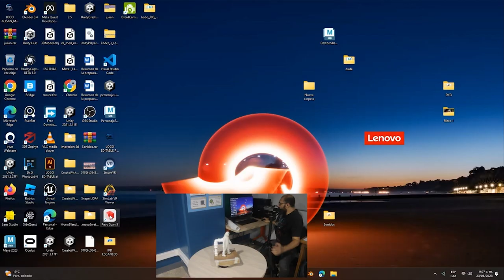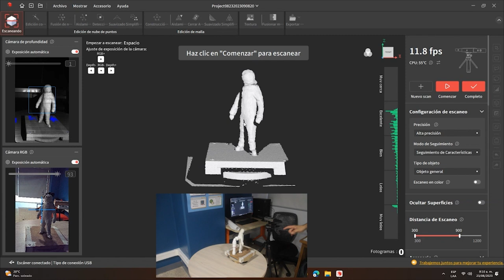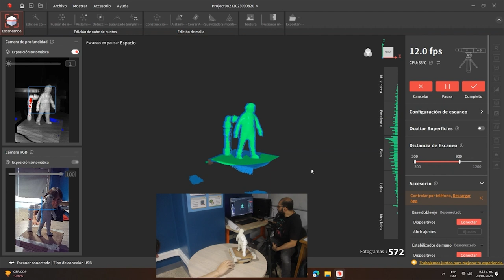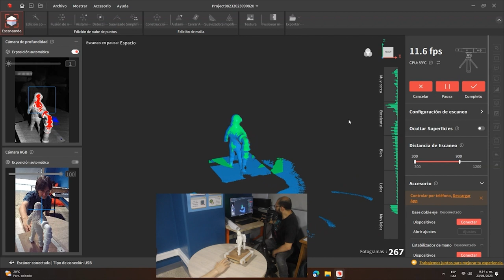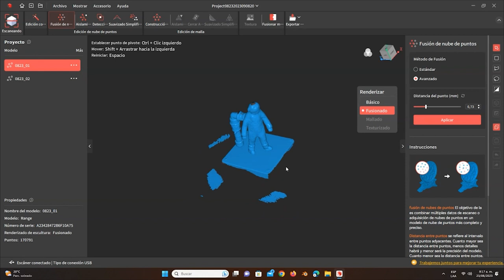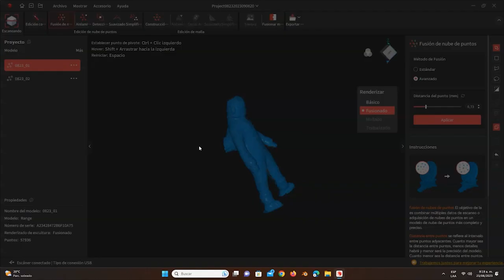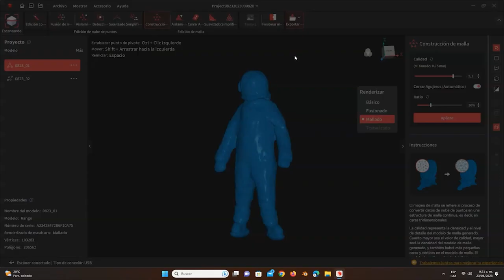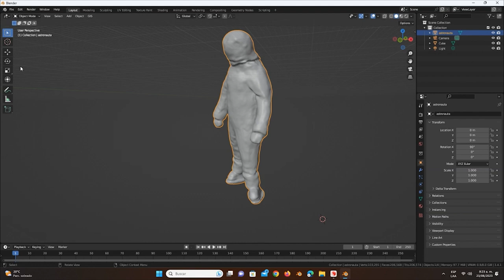Tutorial de Revopoint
¡Aprende a capturar el mundo en 3D con Revopoint! En este tutoríal, el docente Alejandro Guzmán @AGVisualDesign  cómo usar el escáner 3D Revopoint Range para escanear objetos de manera precisa.